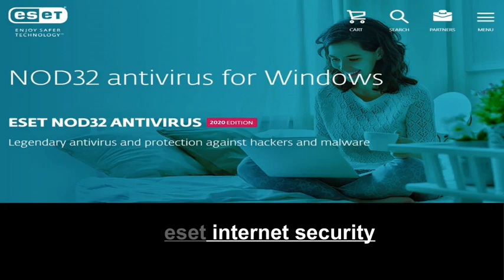eset internet security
ESET security through eset on your device, purchasing the Activation key is essential. It is because until you don’t activate the eset internet security antivirus software, it won’t protect your data or files. And then, how do you get the ESET security activation key for the software activation? You can purchase the key from online as well as offline stores.